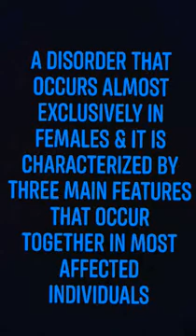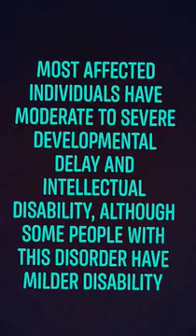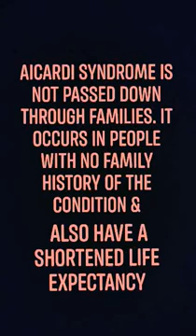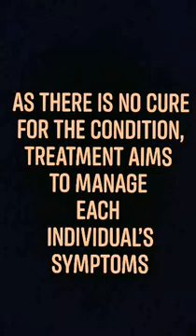Rare Epileptic Syndrome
I love teaching others and what NOT a better and fun to learn.
Aicarei Syndrome is extremely rare and mainly impacts only females since birth.
People normally only know about the usual epilepsy which contains over 40 based types.
have a blessed life and don't forget to smile